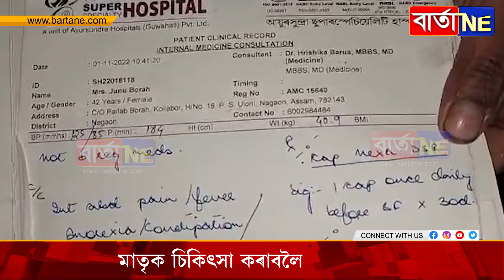কলিয়াবৰৰ এগৰাকী দুৰ্ভগীয়া মাতৃ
চিকিৎসাৰ নামত সৰ্বস্বান্ত পৰিয়ালটো
জটিল ৰোগত আক্ৰান্ত মাতৃগৰাকী